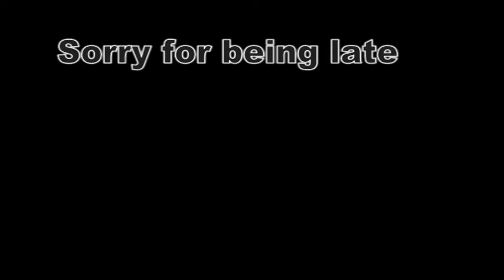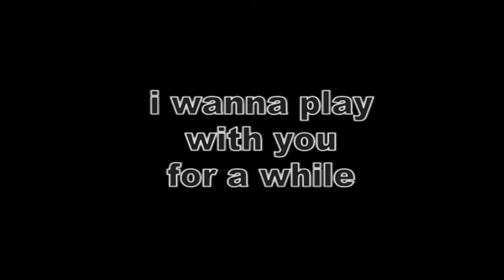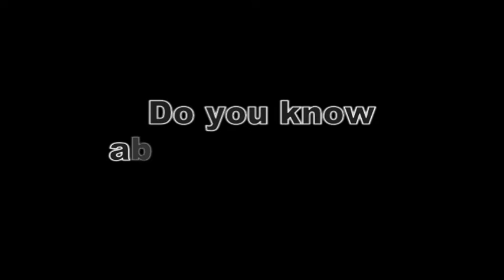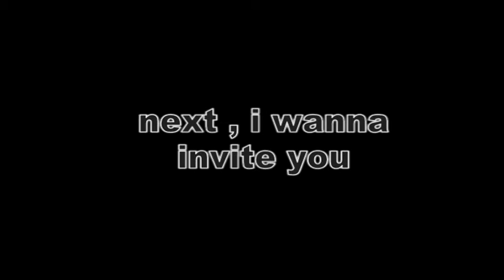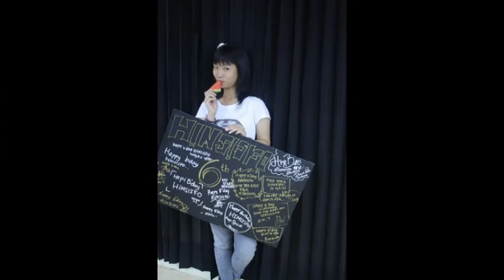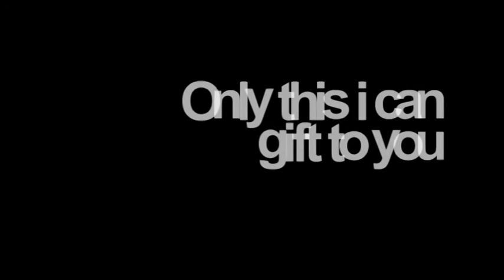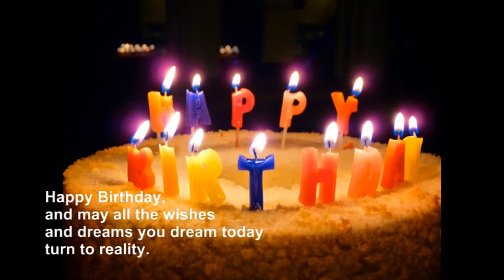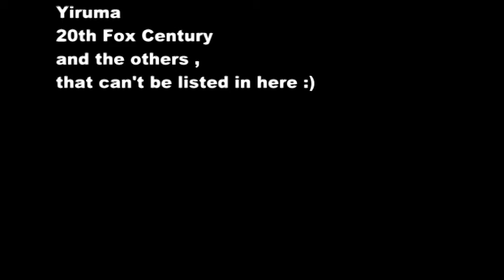Erlia Birthday Present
Kado utk sahabatku, Erlia yang berulang tahun ke-20